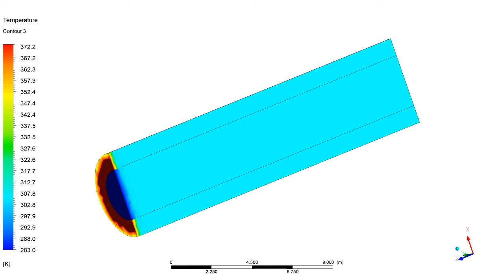Parallel flow (Pipe in Pipe)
This video shows a CFD analysis of Parallel flow in Pipe in pipe arrangement